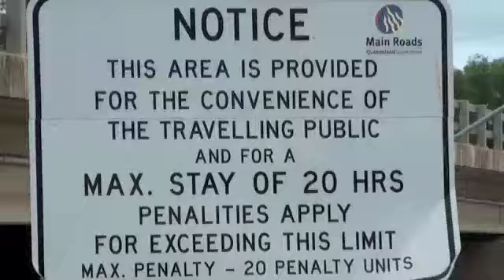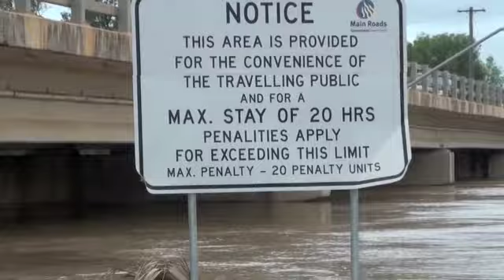Emerald Floods - Nogoa River Rising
Morning of the 27th Dec 2010.